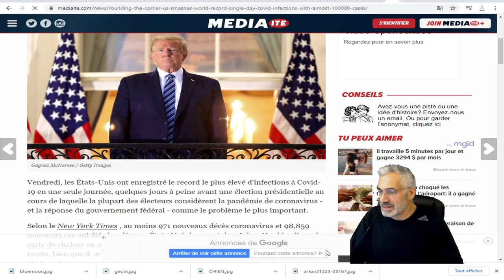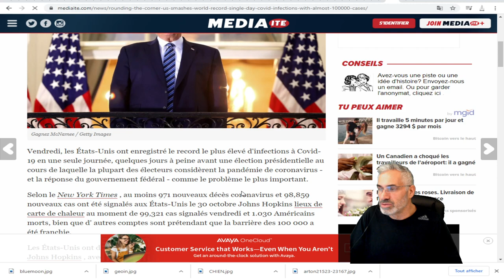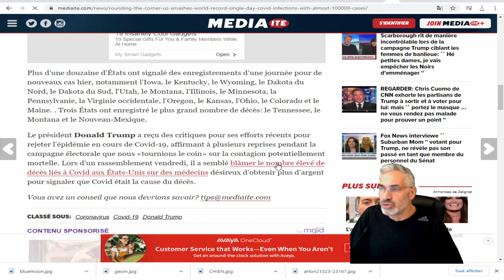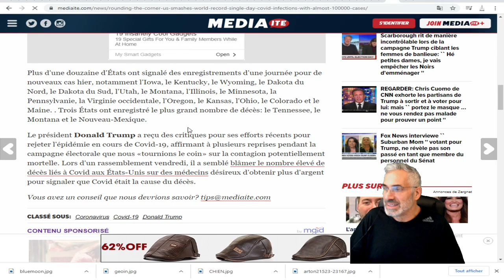Les USA établissent le record mondial d'infections à Covid en un jour avec près de 100000 cas.